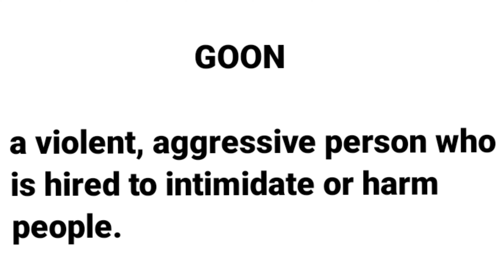GOON | ONE WORD SUBSTITUTION | LEARN NEW ENGLISH WORDS DAILY | DEVELOP ENGLISH VOCABULARY SKILLS